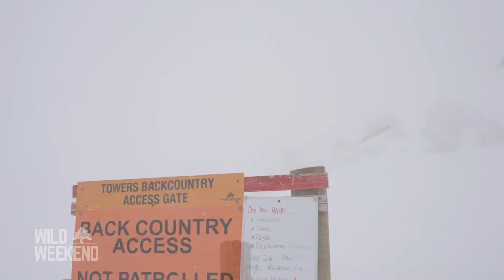Backcountry Skiing Otago, New Zealand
Join us for a challenging backcountry tour to the Harris Mountains in Otago, New Zealand. The ever changing mountain weather and heavy snowfall made this a real "out in the wild' experience.